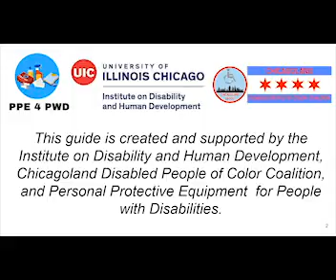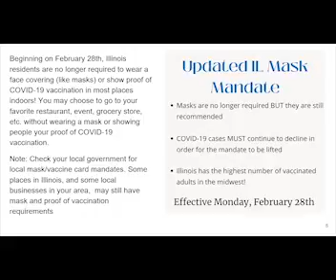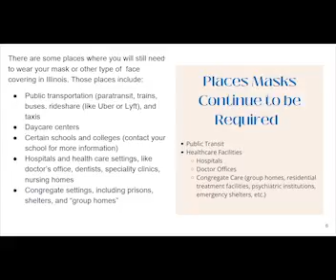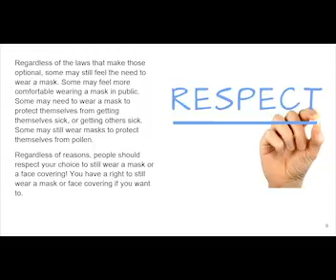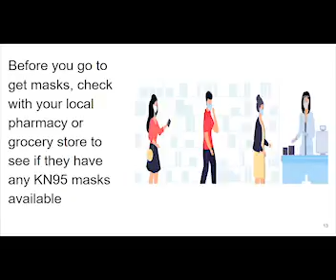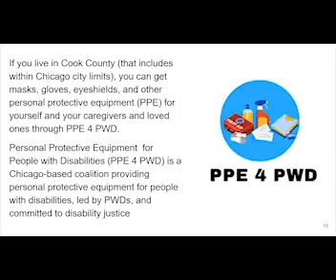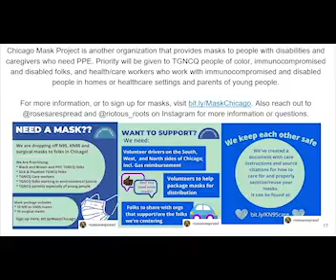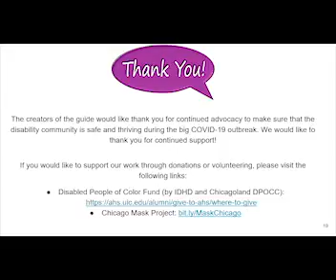Updates on Mask and Vaccine Card Mandates in Illinois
Guide where we share information on the new Illinois mask and vaccination card mandates, as well as tips on how to protect yourself from infection in public, and places where you can get personal protective equipment and masks.